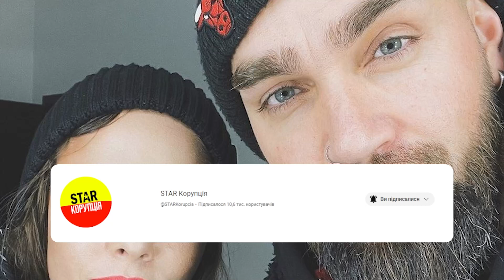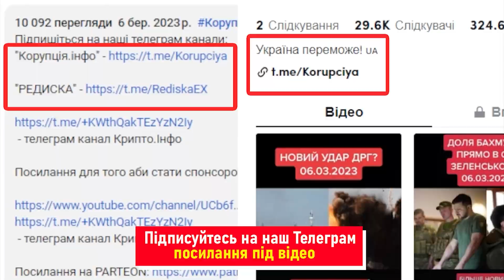Його знайшли! Чоловік Саніної за кордоном двіжує: от це так справжній чоловік - за Україну забув!?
Останнім часом чоловік Юлії Саніної, креативний продюсер гурту The Hardkiss, утримується від виступів у публічному просторі.